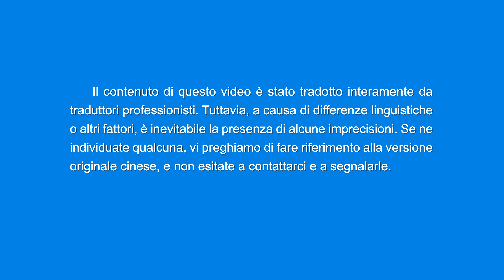Danza cristiana – "Lodate il compimento della grande opera di Dio" (Canto di lode)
Negli ultimi giorni, Cristo usa la parola per giudicare l'umanità,
dando inizio a una nuova età: l'Età del Regno.
Tutte le cose sono ora rinnovate dalle parole pronunciate da Dio.
Tutte le cose sono rese belle e nuove;
ogni cosa viene ravvivata, rinnovata e cambiata.
Noi, rallegrandoci, cantiamo lodi a Dio.
Il suono delle nostre lodi si solleva nei Cieli.
Oh, lodateLo! Oh, gridatelo e cantate!
Il popolo di Dio trabocca di lodi per Dio!

Il giudizio è iniziato nella casa di Dio,
rivelando la Sua indole giusta.
Il popolo di Dio si inchina davanti a Lui
per accettare il Suo giudizio ed essere purificato.
Le parole di Dio ci guidano nelle prove e nelle avversità,
rendiamo testimonianza e guadagniamo la Sua approvazione.
Onorati dall'incarico di Dio,
proclamiamo e testimoniamo le Sue azioni.

Le parole di Dio sono onnipotenti e sagge,
è difficile per l'uomo comprenderle, siamo del tutto persuasi.
Le parole di Dio realizzano tutto,
classificano le persone per tipi.
Coloro che amano Dio Gli obbediscono,
mentre tutti quelli che Gli si oppongono verranno distrutti.
Noi lodiamo la Sua saggezza e onnipotenza
e la Sua indole giusta.

Lodate il compimento della grande opera di Dio,
Egli ha creato un gruppo di vincitori.
I prescelti di Dio accettano il Suo scrutinio,
svolgendo il loro dovere al loro posto.
Tentano con tutto il cuore e tutta l'anima di soddisfare Dio.
Tutti coloro che Lo amano sono perfezionati.
Il mondo intero trabocca di giustizia e santità,
il Regno è meraviglioso e sempre nuovo.
I nostri canti di lode non finiranno mai!

Seguire l'Agnello e cantare dei canti nuovi